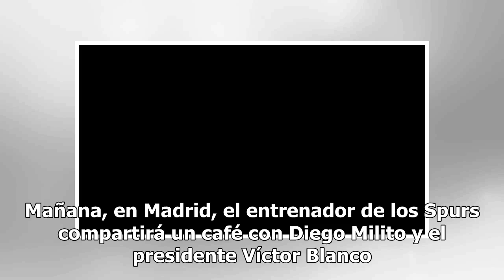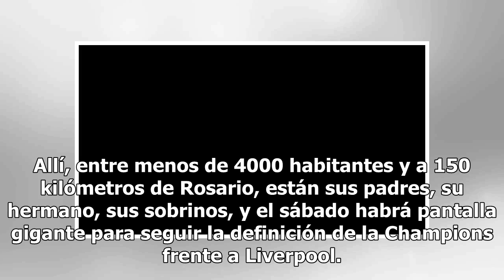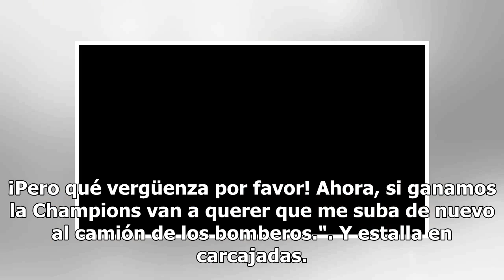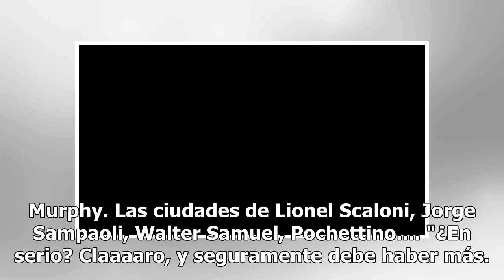El Pochettino argentino: del paseo en autobomba por Murphy al banderín de Racing